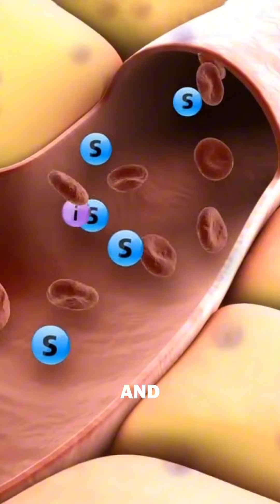Avoid these if your Prediabetic!